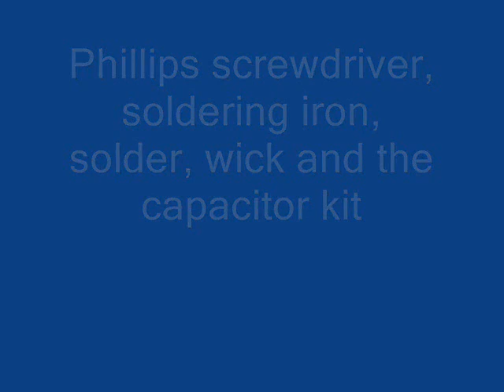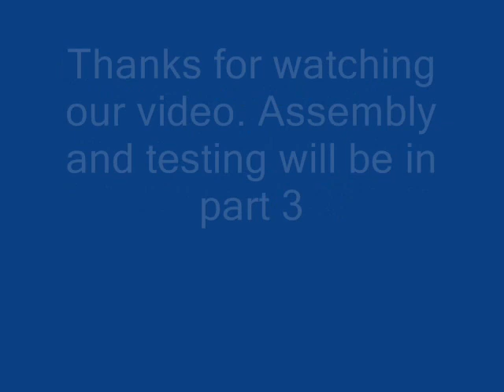How to repair a Samsung 204b monitor with power issues - Part 2 Board repair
This video series will show you how to dis-assemble and repair a Samsung 204b LCD monitor with power supply problems. These units use the IP-45130 power supply.  The capacitor kit for this repair is available If you have any questions or comments just let us know